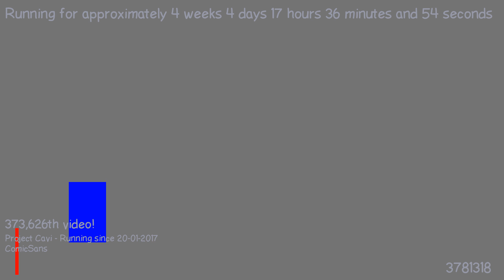1487778064 - Webdriver Cavi - F_0